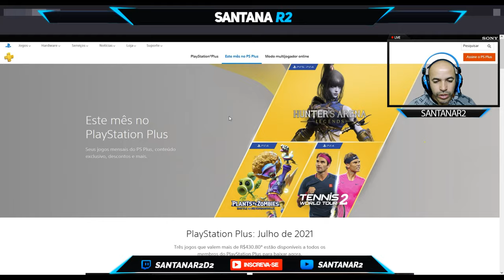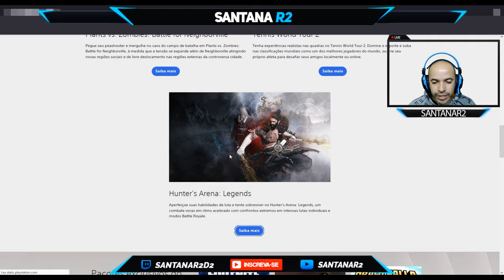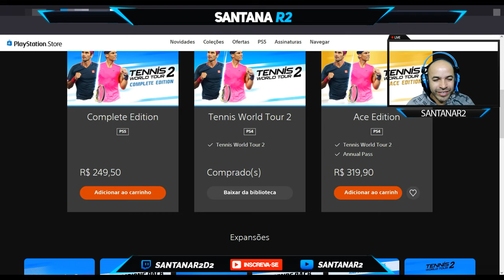Jogos da Plus Mês de Agosto Já Está Disponível PlayStation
►FONTES:
Hunter's Arena: Legends Mantisco

Plants vs. Zombies™: Batalha por Neighborville Electronic Arts Inc

►SINOPSE:
Os jogos PlayStation Plus de Agosto já estão disponíveis.

A partir de agora, você já pode adicionar Hunter's Arena: Legends, Plants vs. Zombies: Battle for Neighborville e Tennis World Tour 2
a sua biblioteca da plus ou baixa-los caso desejar. Faça o resgate agora para não esquecer depois.

Muito obrigado.